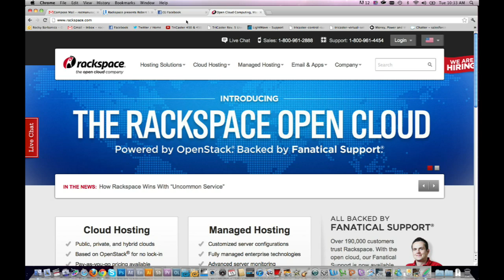Coolest iPhone toys show just how big a deal Kickstarter has become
has some massively cool toys. For instance, one of their products converts your iPhone into a laser gun. You have to see how this works. Here I talk with Jon Atherton, CEO, where he shows me several hardware projects that he partially funded through Kickstarter. Hear in his own words how business is changing for folks who want to make hardware.